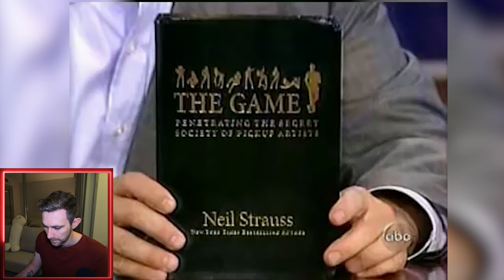Neil Strauss PICKS UP Jessica Alba on live TV - Real?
I'm sure we've all seen that video in which Neil Strauss picks up Jessica Alba on live TV. But is it really what picking up girls is?

When I first saw it, a few years back, I remember I thought: "Well that was boring, that just looks like a normal conversation".

Now years later, with a way deeper understanding of social dynamics, here's my more experienced understanding of it.

Consider my book out as well. It's a whole coaching course, but for only a fraction of the price!